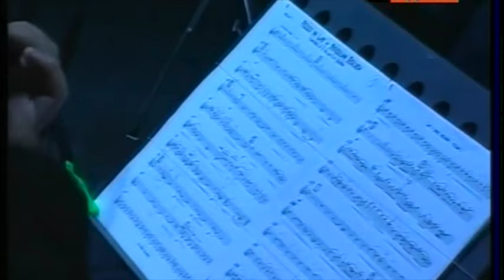Mirko Guerrini conducts I Solisti di Perugia with Stefano Bollani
Mirko Guerrini conducts I Solisti di Perugia with Stefano Bollani - Arena Santa Giuliana Perugia (Italy) - Umbria Jazz Festival 2007. "Felipe" (Moacir Santos)"Logorio della vita moderna" (Stefano Bollani)"5 Dicembre" (Mirko Guerrini)